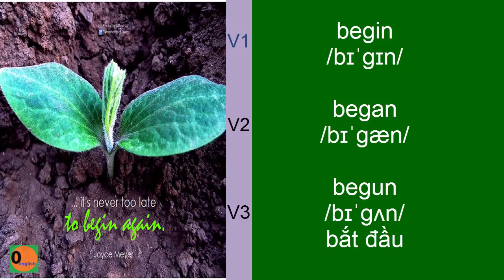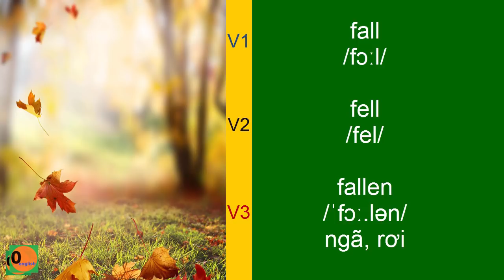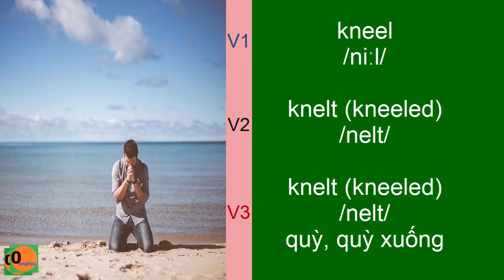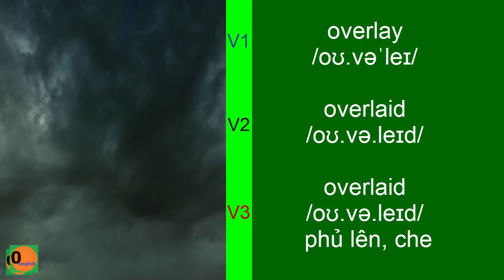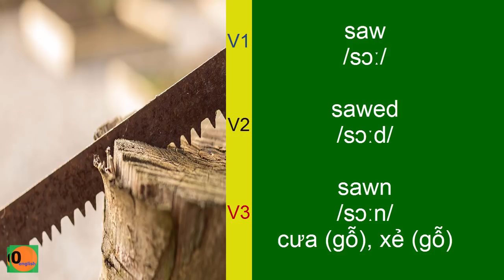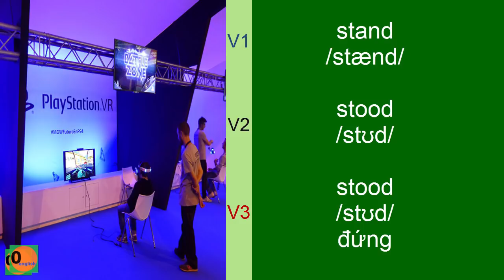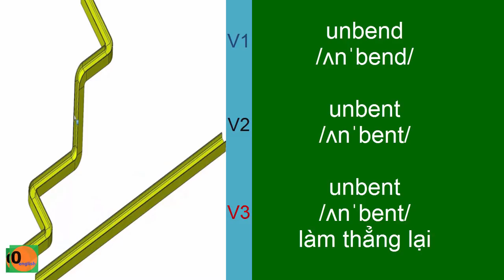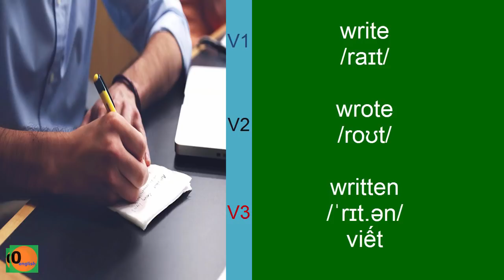360 Động Từ Bất Quy Tắc Full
360 Động Từ Bất Quy Tắc Full